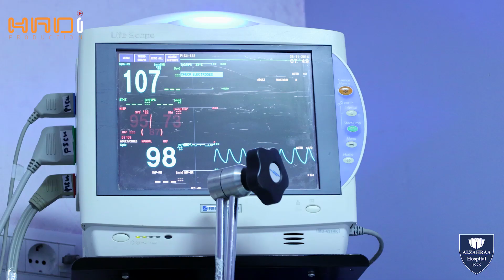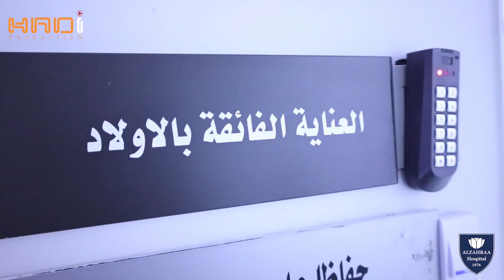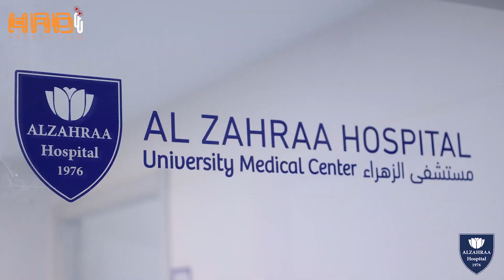مستشفى الزهراء تنقذ حياة الطفل آدم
الطفل آدم الترك... قضية حياة!

فبعد معاناته إثر تعرّضه لكسور في الدماغ، استقبلت مستشفى الزهراء – مركز طبي جامعي الطفل آدم بعد نقله بواسطة مروحية عسكرية تابعة للجيش اللبناني من مستشفى في طرابلس وكان في حالة غيبوبة عميقة (Deep Coma) حيث قام الفريق الطبي المتخصص في مستشفى الزهراء بإسعافه وإعطائه العلاج المناسب، وها هو يتماثل للشفاء وقد خرج من غرفة العناية واستعاد كامل وعيه وسوف يعود إلى بيته سالما في وقت قريب.